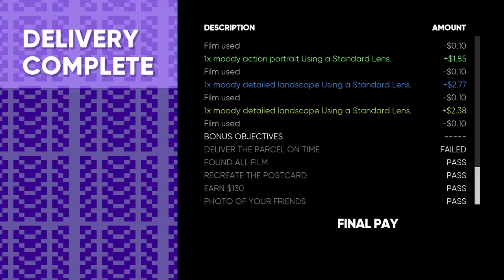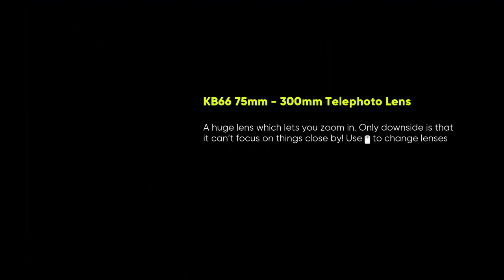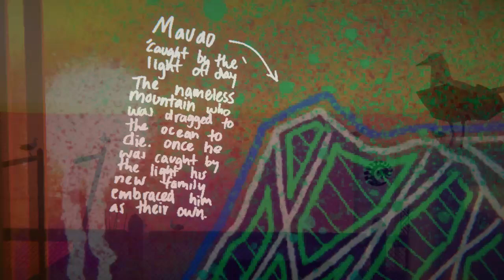Umurangi Generation Part 1: Hanging Out at Mauao View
Umurangi Generation is a first person shooter made in 2020. No, you do not have a gun, you have a camera! You are a photographer for a newspaper that must take certain photos of the world around you in order to complete your job. Visit different locations with your friends and see if you can discover what type of world this truly is.

I found out about this game from the channel Nitro Rad.

The composer for this game, ThorHighHeels also has a YouTube channel where he talks about obscure Indy and old school games.